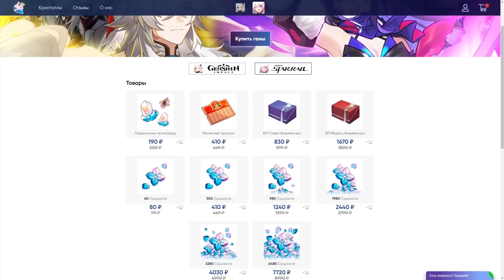НЕ ПРОЕ***И свой звездный нефрит в Honkai Star Rail! Кто нужнее на аккаунте? Сильвер Вульф или Лоча?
Серебрянный волк или Лоча в Стар рейле... Вот какой вопрос! И какой же правильный ответ на него?